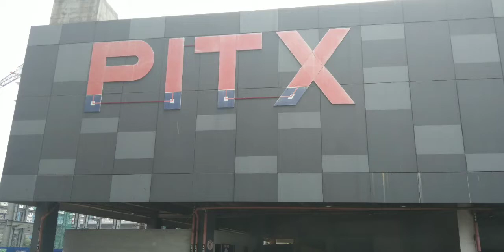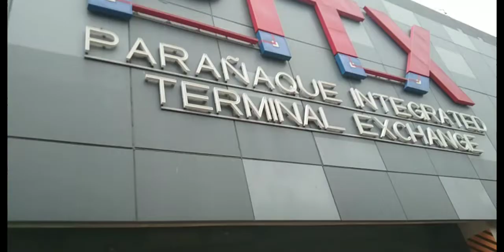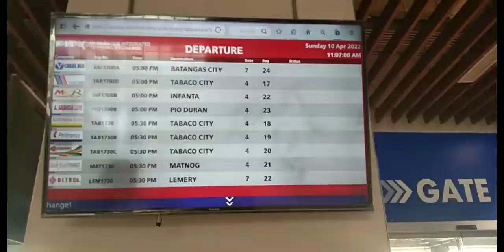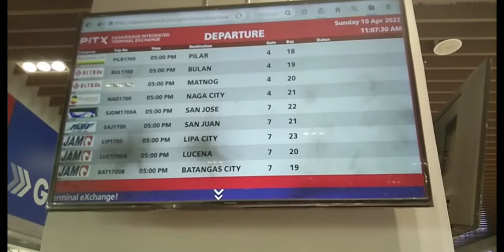LRT 1 EXTENSION PROJECT Passing PITX (Parañaque Integrated Terminal Exchange)